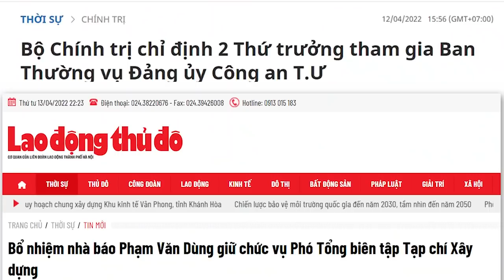Nga chính thức xác nhận soái hạm “Moskva” của Hạm đội Biển Đen đã bị chìm